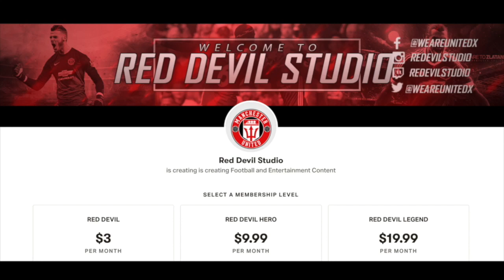SCOTT MCTOMINAY INJURY BLOW AGAIN!! | LATEST MANCHESTER UNITED NEWS